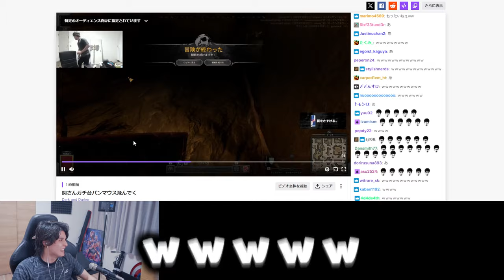復活した話題のアクションRPGにドハマリし、あまりの快感に昇天するスタンミじゃぱん【Dark and Darker】